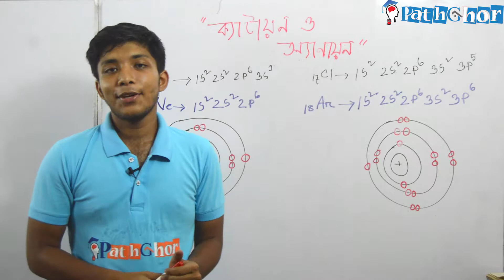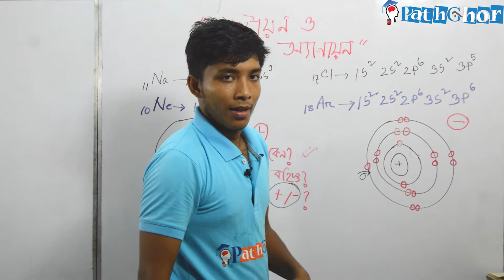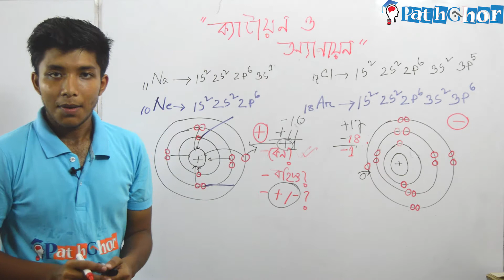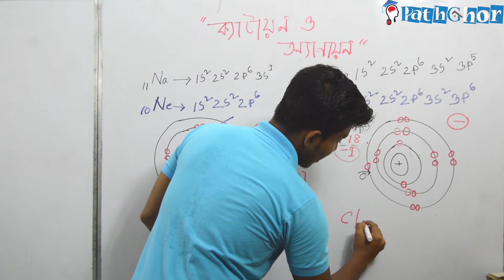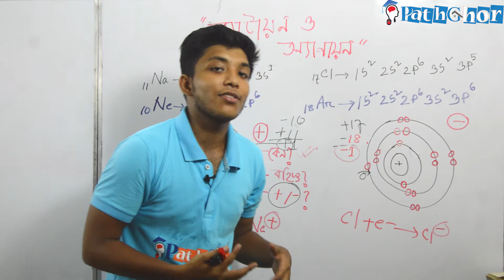ক্যাটায়ন ও অ্যানায়ন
"Cation" and "Anion" redirect here. For the particle physics/quantum computing concept, see Anyon. For other uses, see Ion (disambiguation).
Since the electric charge on a proton is equal in magnitude to the charge on an electron, the net electric charge on an ion is equal to the number of protons in the ion minus the number of electrons.

An anion (−) (/ˈæn.aɪ.ən/), from the Greek word ἄνω (ánō), meaning "up",[10] is an ion with more electrons than protons, giving it a net negative charge (since electrons are negatively charged and protons are positively charged).[11]

A cation (+) (/ˈkæt.aɪ.ən/), from the Greek word κάτω (káto), meaning "down",[12] is an ion with fewer electrons than protons, giving it a positive charge.[13]

There are additional names used for ions with multiple charges. For example, an ion with a −2 charge is known as a dianion and an ion with a +2 charge is known as a dication. A zwitterion is a neutral molecule with positive and negative charges at different locations within that molecule.[14]

Cations and anions are measured by their ionic radius and they differ in relative size: "Cations are small, most of them less than 10−10 m (10−8 cm) in radius. But most anions are large, as is the most common Earth anion, oxygen. From this fact it is apparent that most of the space of a crystal is occupied by the anion and that the cations fit into the spaces between them."[15]

A cation has radius less than 0.8 × 10−10 m (0.8 Å) while an anion has radius greater than 1.3 × 10−10 m (1.3 Å).[16]

          An ion (/ˈaɪɒn, -ən/)[1] is an atom or molecule that has a net electrical charge. Since the charge of the electron (considered negative by convention) is equal and opposite to that of the proton (considered positive by convention), the net charge of an ion is non-zero due to its total number of electrons being unequal to its total number of protons. A cation is a positively charged ion, with fewer electrons than protons, while an anion is negatively charged, with more electrons than protons. Because of their opposite electric charges, cations and anions attract each other and readily form ionic compounds.

Ions consisting of only a single atom are termed atomic or monatomic ions, while two or more atoms form molecular ions or polyatomic ions. In the case of physical ionization in a medium, such as a gas, "ion pairs" are created by ion collisions, where each generated pair consists of a free electron and a positive ion.[2] Ions are also created by chemical interactions, such as the dissolution of a salt in liquids, or by other means, such as passing a direct current through a conducting solution, dissolving an anode via ionization.